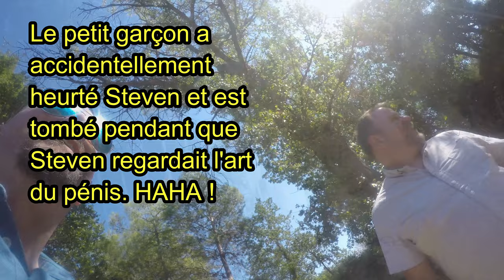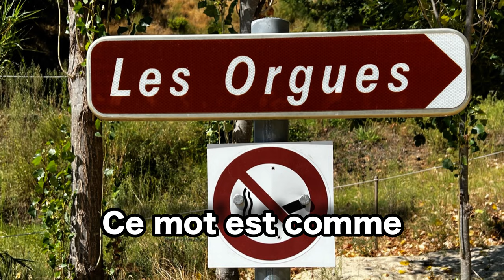Les Orgues d'Ille-sur-Têt [Français]